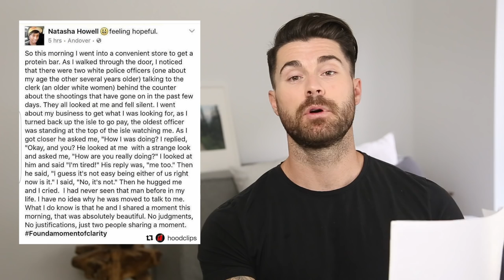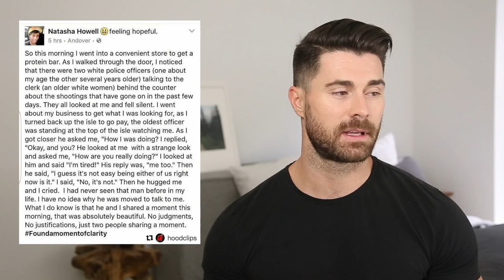I GOT SOME GOOD NEWS FOR YA!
There was some rough, sad news this past week.. but within all the darkness there was lots of light! I made a video highlighting all the good news I could fit into 5 minutes.

FIND KYLE:

Snapchat  kylekriegerhair